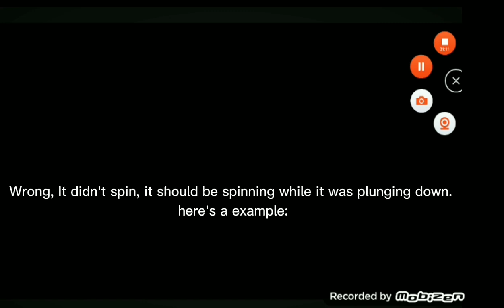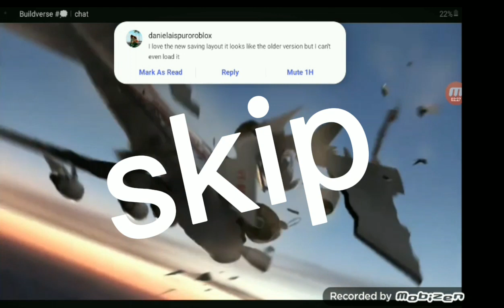Mistakes In ACI Animation Part 1